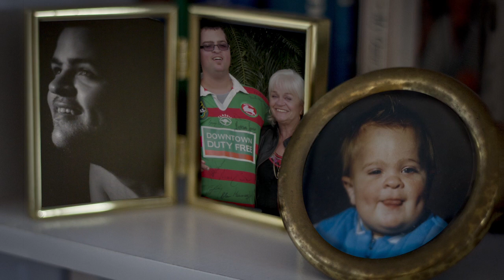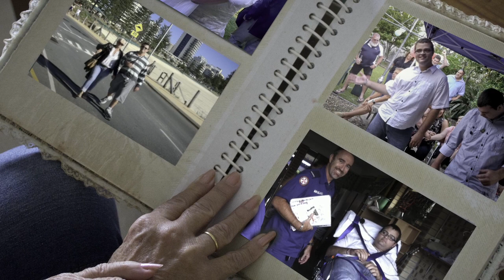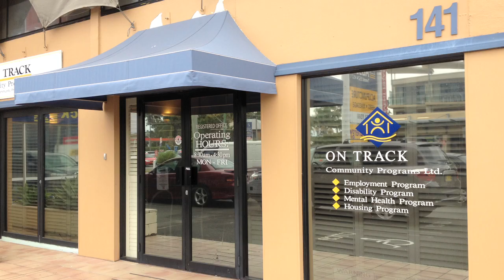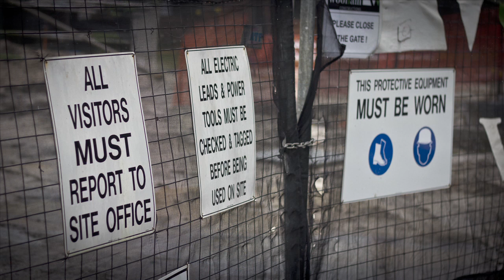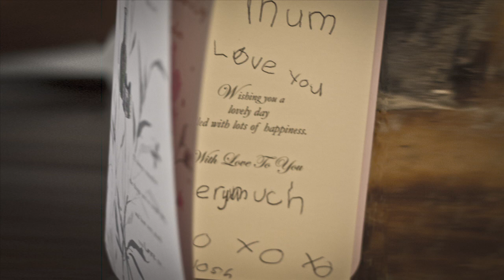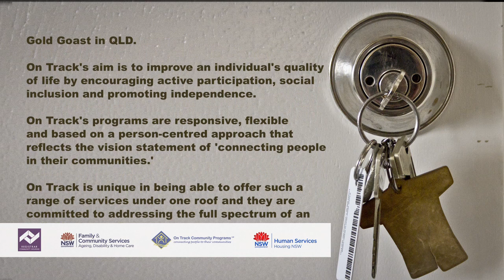Sue Story On Track